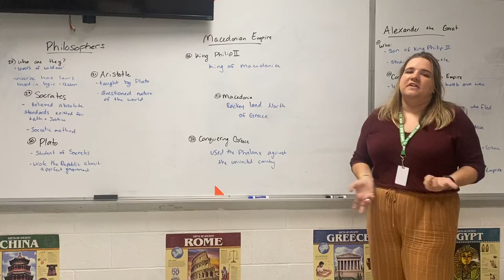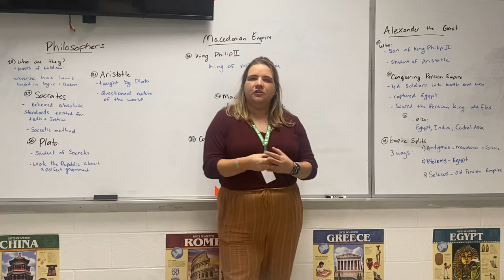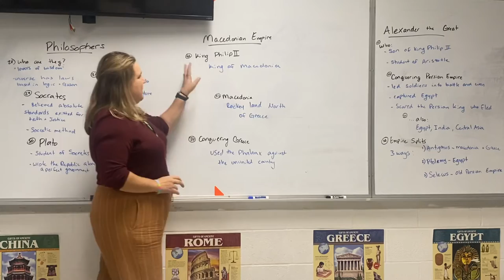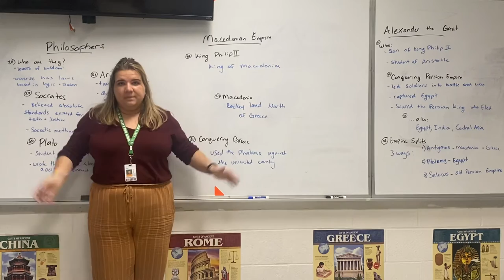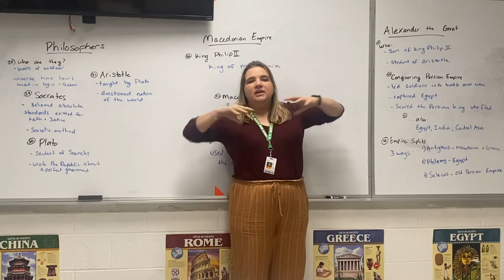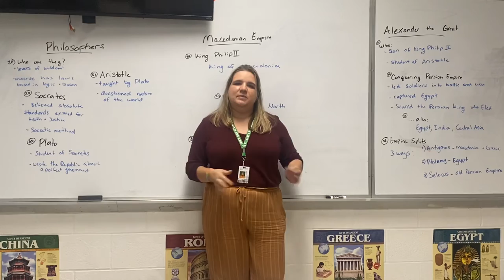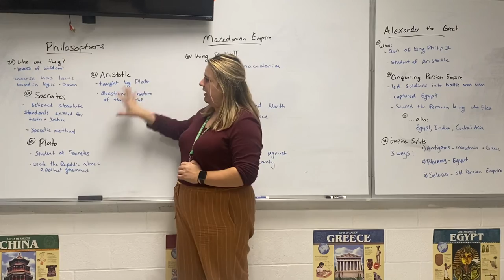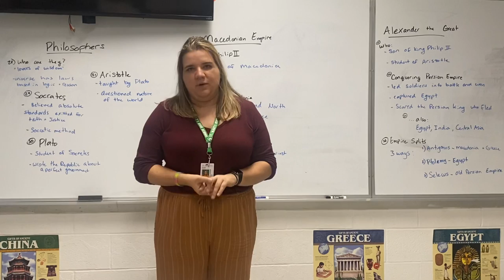Philosophers and Alexander the Great Notes